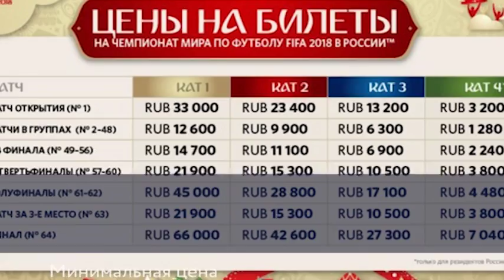Как попасть на Чемпионат мира по футболу 2018